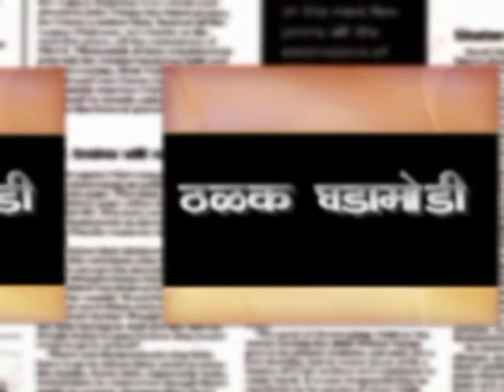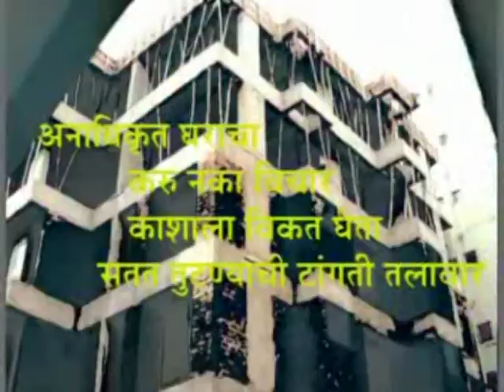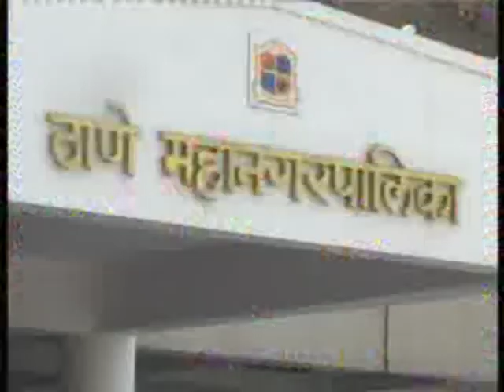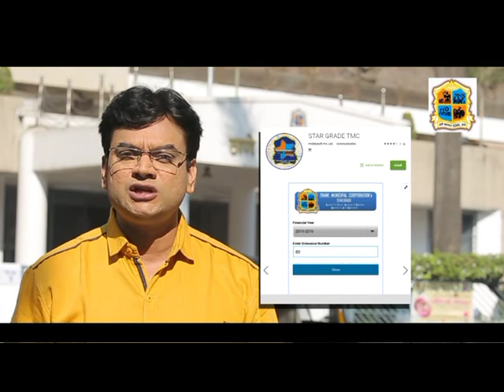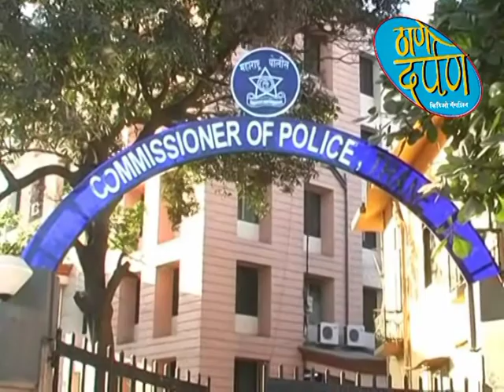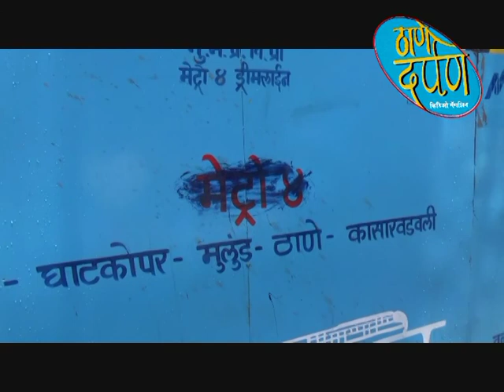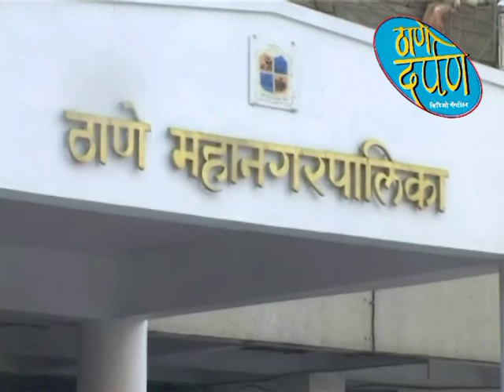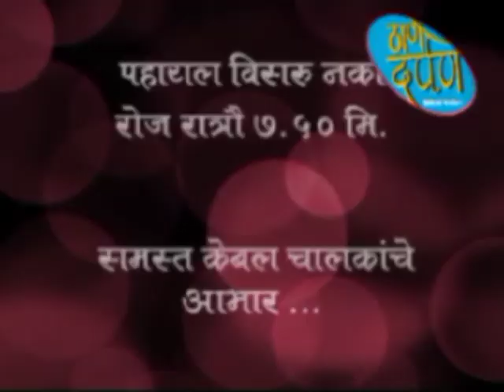thane darpan tv news 18.10.2019